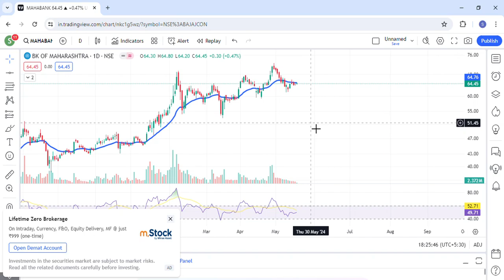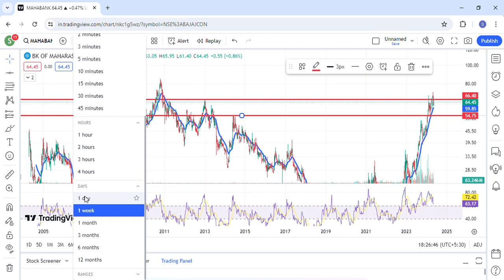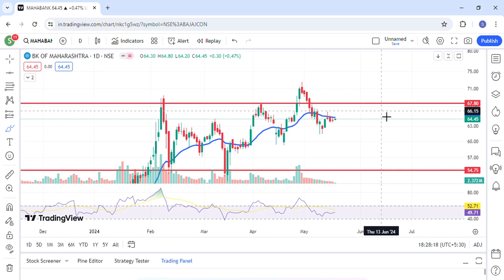Bank of maharashtra share news, bank of maharashtra share analysis,,target, 20 May 2024